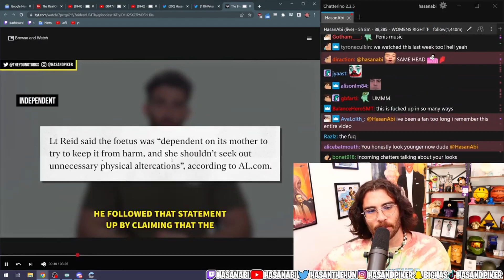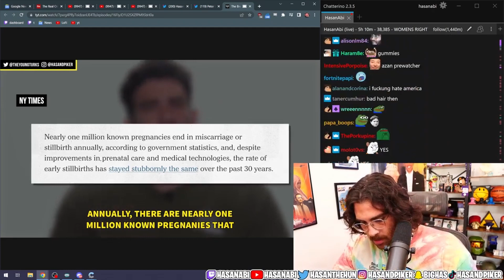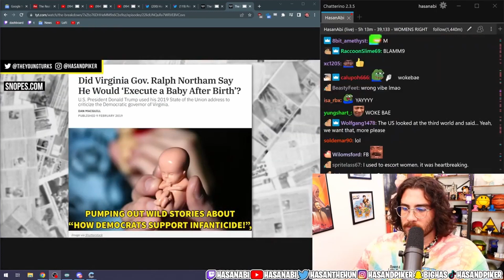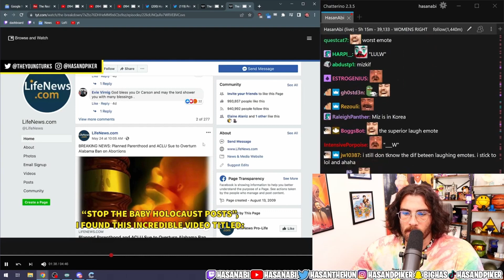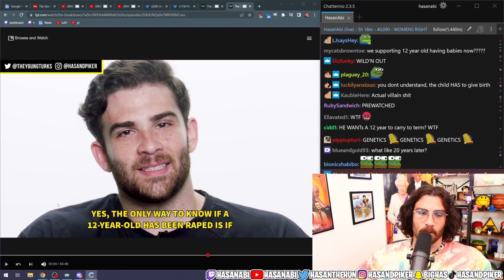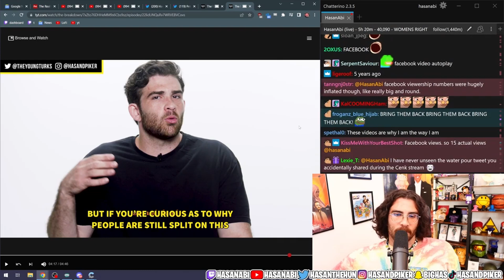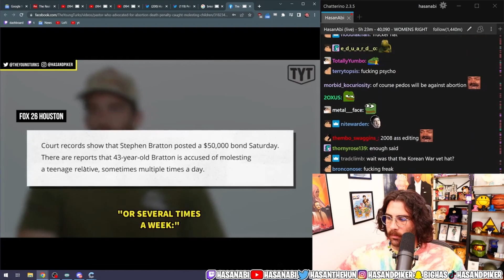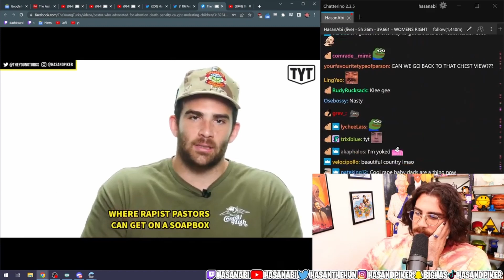Hasanabi REACTS To Old Hasan Abortion Videos | Hasan's Himbos